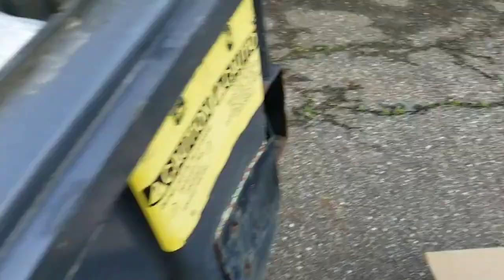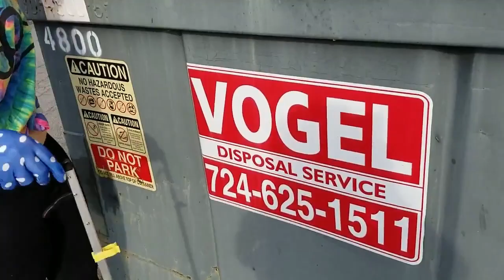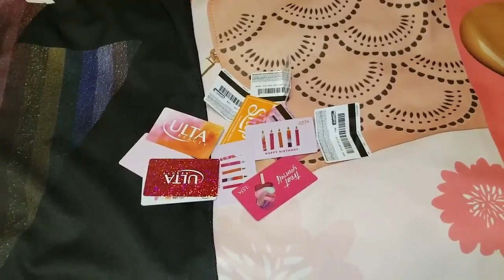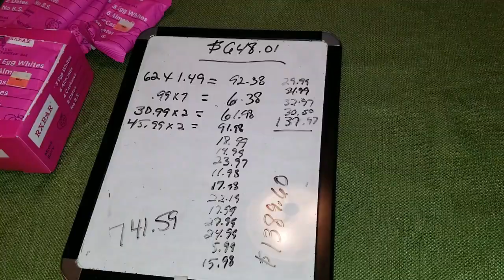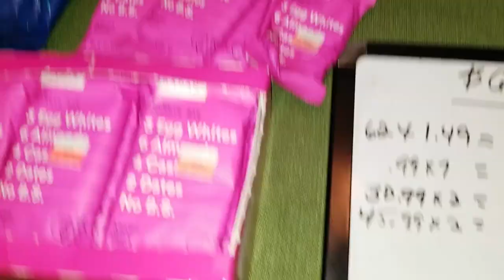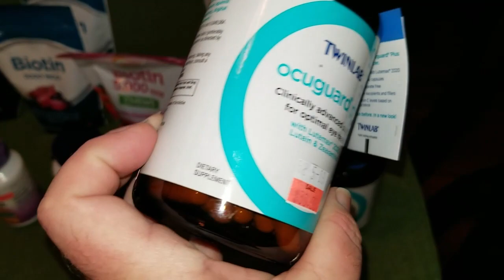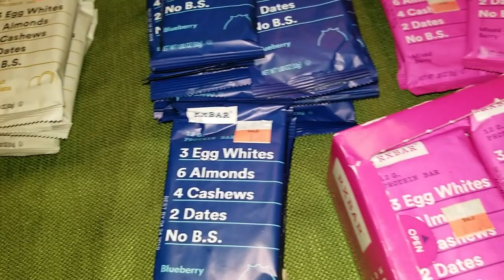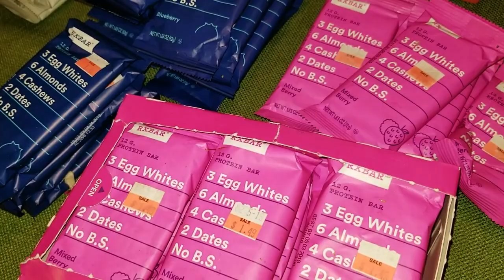Another fantastic Mega-Haul! DUMPSTER DIVING~RESIST WASTE